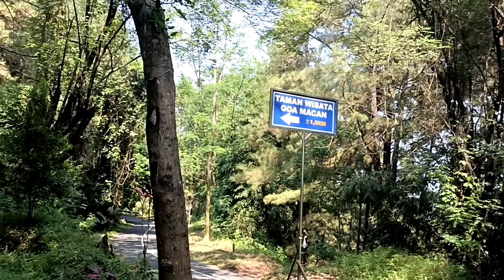Desa Kutorojo Kajen II Jalan ke Wisata Goa Macan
Taman Wisata dan Cafe Goa Macan Terletak di Desa Kutorojo dan Desa Tambakroto Kajen. Vidio ini berawal dari Gapura Masuk desa Kutorojo yang berada di Jalan raya Kajen - Kandangserang